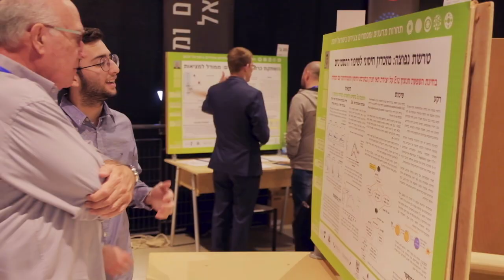תחרות מדענים ומפתחים צעירים 2020